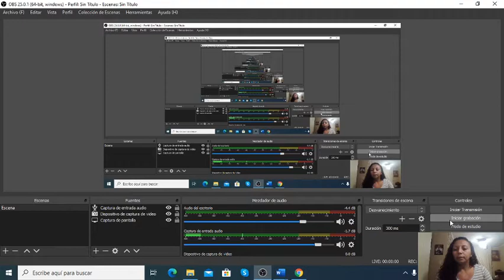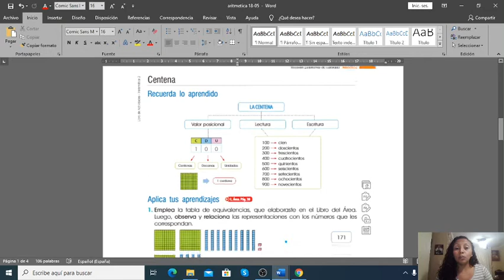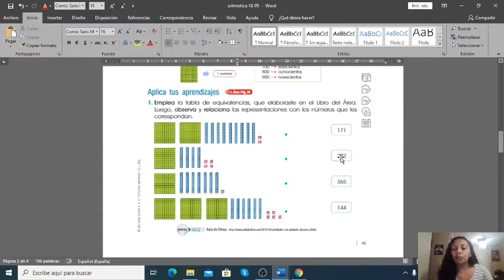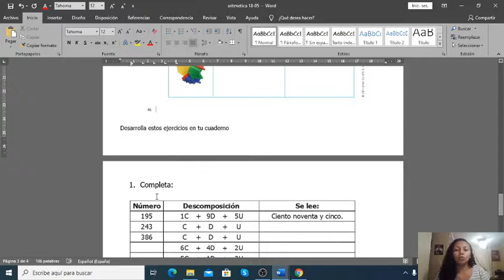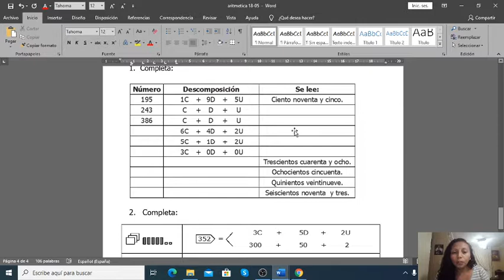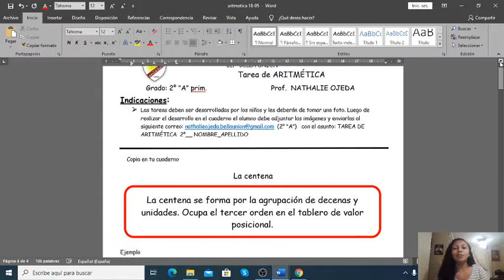TAREA DE ARITMÈTICA 18 5